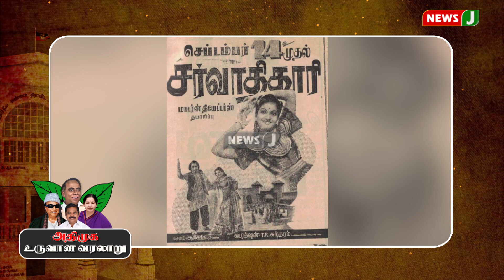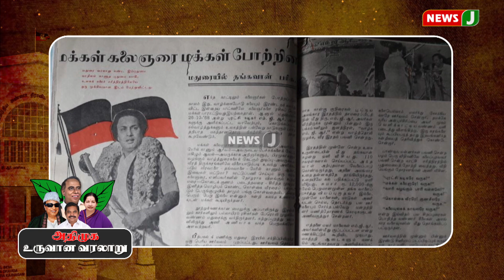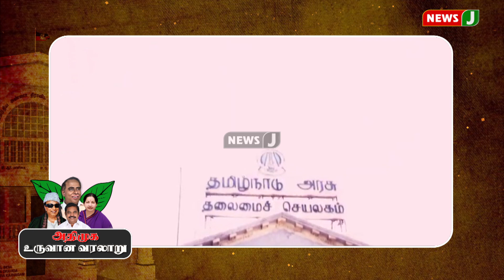அதிமுக உருவான வரலாறு | கதை நேரம் | ADMK | NewsJ